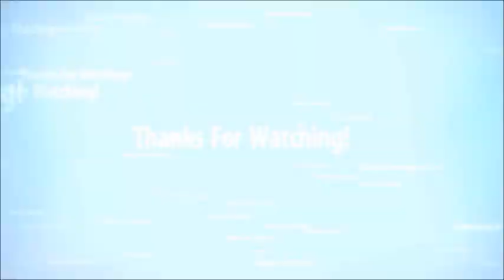IT'S FINALLY HERE HALLOWEEN 2018 TRAILER REACTION/REVIEW